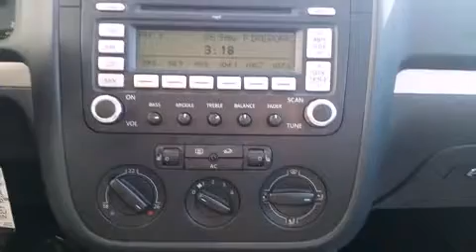2009 Volkswagen Jetta Wagon Comfortline TDI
Nous avons tout un sp��cial sur la Volkswagen Jetta 2009. Cette familiale �� 4 portes et 5 passagers repr��sente une valeur exceptionnelle. Ce v��hicule propose une transmission manuelle �� traction avant et un moteur 4 cylindres de 2,0 L. Ce mod��le poss��de toutes les caract��ristiques raffin��es auxquelles Volkswagen nous a habitu��s: des lampes de lecture avants et arri��res, l'ouverture automatique de la glace du conducteur, un compte-tours, un volant gain�� de cuir, un afficheur de la temp��rature ext��rieure, une banquette arri��re �� dossiers rabattables s��par��s, et un climatiseur. L'habitacle propose de nombreuses solutions de rangement qui sont le reflet d'un souci ��lev�� du d��tail. Ses ��l��gantes roues en alliage contribuent �� son efficacit�� dynamique. La cha��ne haute fid��lit�� alimente 10 haut-parleurs, qui remplissent l'habitacle de voluptueuses ondes auditives. L'ensemble complet de coussins gonflables combin�� aux appuie-t��te avant actifs procurent un niveau de s��curit�� de premier plan. Venez profiter d'une agr��able exp��rience d'achat: nous avons de l'humour et nous offrons toute l'information qui vous permettra de prendre une d��cision ��clair��e, sans pression. N'h��sitez pas �� nous appeler.